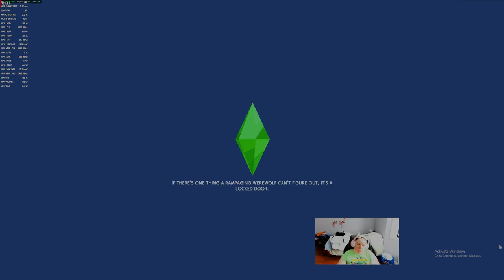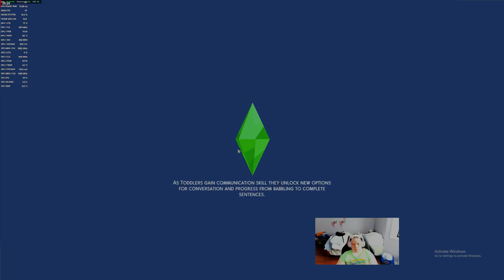The Sims 4 Raising Jeff The Killer ep 2